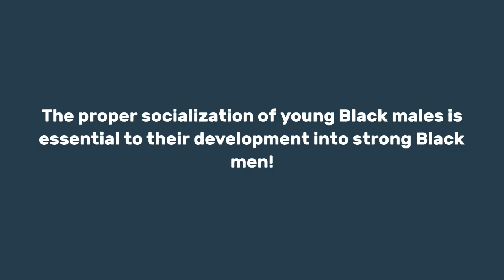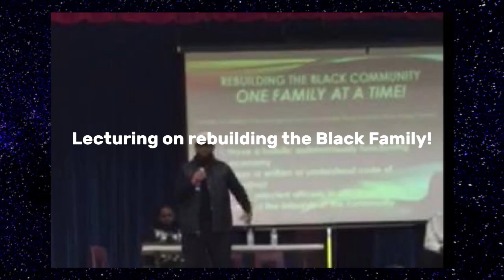It’s Time To Address Generational Trauma and How We Move On From It! Series Intro | Dr. Rick Wallace